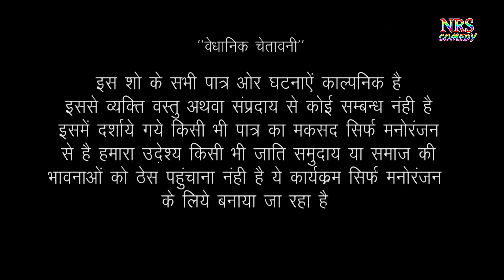बाथरूम में नणन्द भोजाई की मस्करी भाग 1भाभी का हुआ पेट खराब तो नणन्द ने क्या-क्या देखिए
Albam--- बाथरूम में नणन्द भोजाई की मस्करी भाग 1bathroom mein nanand Bhojai ki maskari

Artist Hema Prjapat Divya Tak

DOP - Amit Kumar & chhotulal

DIRECTED -Amit kumar

Editing - chhotulal Prajapat

Company NRS RAJASTHANI COMEDY

Vishesh sahyog--- Sharing team ko nrs ki taraf se aap ko bahut dhanyvad sa Hamari mehnt aap logo ka pyar

NRS TIME PASS TV  ---VIDEO SONG COMEDY DEKHNE KE LIYA SUBSCRIBER KRE SA RAM RAM SA

NRS MUSIC& FILM STUDIO ---COMEDY VIDEO DEKHNE KE LIYA SUBSCRIBER KRE SA RAM RAM SA

NRS VIDEO ---SONG COMEDY DEKHNE KE LIYA SUBSCRIBER KRE SA RAM RAM SA

NRS COMEDY ---VIDEO SONG COMEDY DEKHNE KE LIYA SUBSCRIBER KRE SA RAM RAM SA

NRS MUSIC ---VIDEO SONG COMEDY DEKHNE KE LIYA SUBSCRIBER KRE SA RAM RAM SA